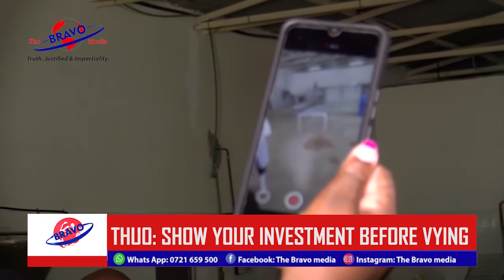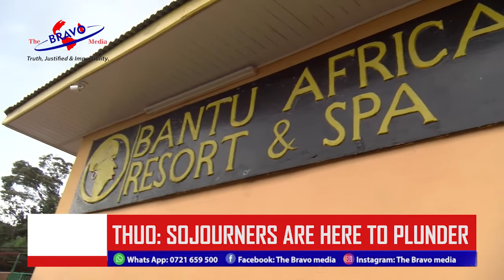THOUSANDS OF people dash in a multi billion empire of Dr Thuo Mathenge WANGUKU to borrow a leaf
Before making their decision on the ballot, Nyerians swears never again will they be governed by sojourner.
"Failing to invest in Nyeri is an indication of lack of interest in scaling up the economy of Nyeri. When you mess, you stand to lose nothing." Lament Wanguku